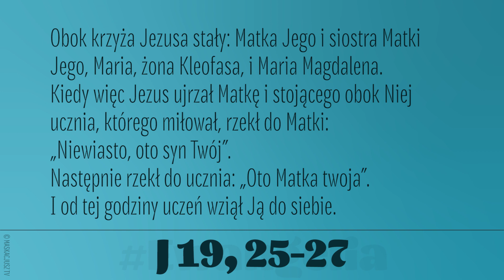Ewangelia | 2 maja 2020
Obok krzyża Jezusa stały: Matka Jego i siostra Matki Jego, Maria, żona Kleofasa, i Maria Magdalena.
Kiedy więc Jezus ujrzał Matkę i stojącego obok Niej ucznia, którego miłował, rzekł do Matki: „Niewiasto, oto syn Twój”. Następnie rzekł do ucznia: „Oto Matka twoja”.
I od tej godziny uczeń wziął Ją do siebie.